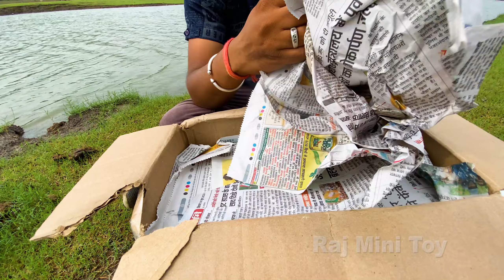Die Tractor Model Unboxing | John Deere 5310, Eicher 485, Sonalika 60, Hmt 5911, Auto Rickshaw, 4WD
Anout this video :- Following this regarding toy model unboxing like real Die Tractor Model Unboxing | John Deere 5310, Eicher 485, Sonalika 60, Hmt 5911, Auto Rickshaw, 4WD